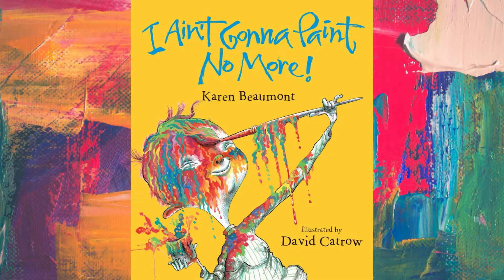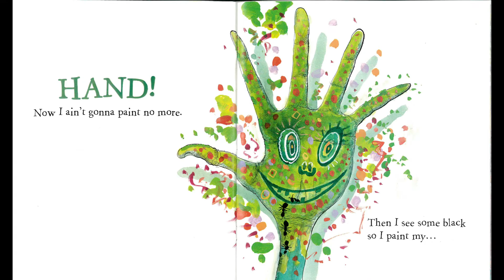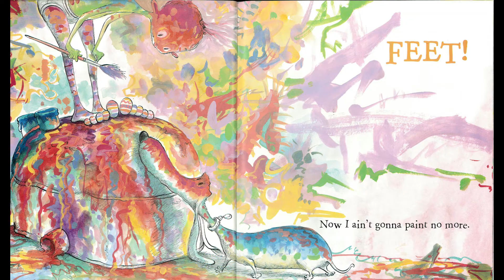I Ain't Gonna Paint No More! by Karen Beaumont | Read Aloud Children's Book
A New York Times best-selling masterpiece featuring a sing-song rhyming text and humorous energetic illustrations about a spirited child and outside-the-box, creative thinking. Written to the familiar tune "It Ain't Gonna Rain No More," the text bounces alongside vibrant stylized pen-and-ink drawings, while page-turns offer up a fun read-aloud guessing game in which kids will delightfully participate. What will the child paint next? Silliness paired with the ruckus read-aloud appeal will have every reader begging for repeat reads.